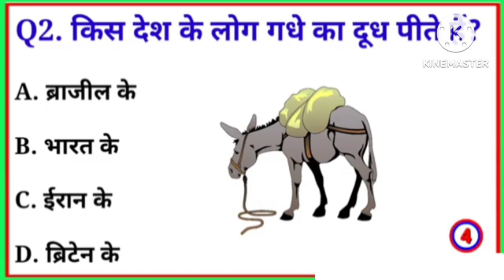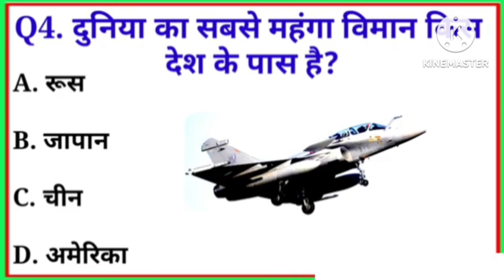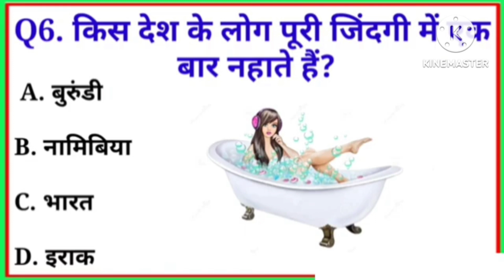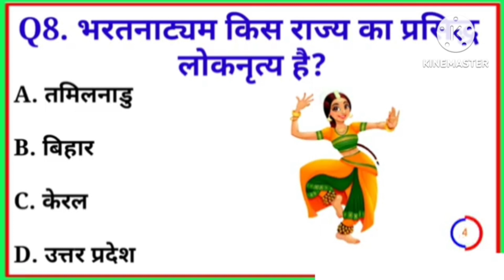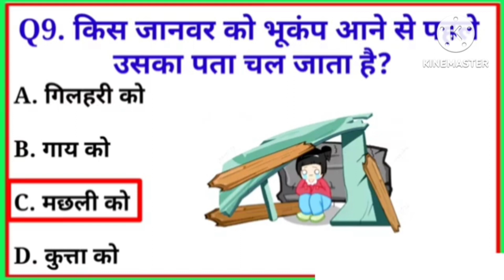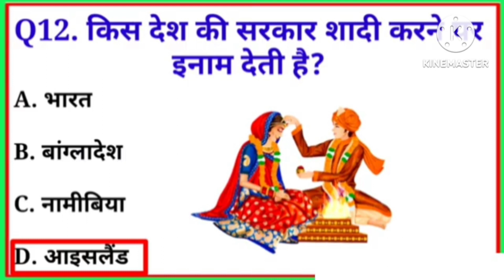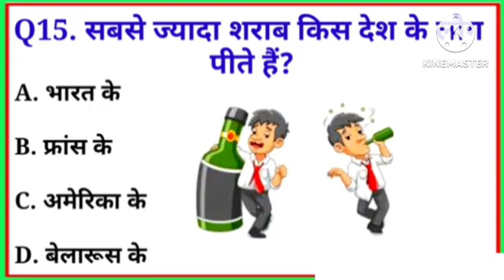MOST INTERESTING QUIZ